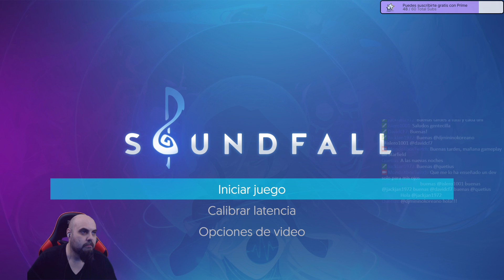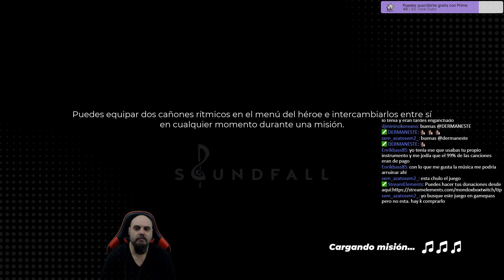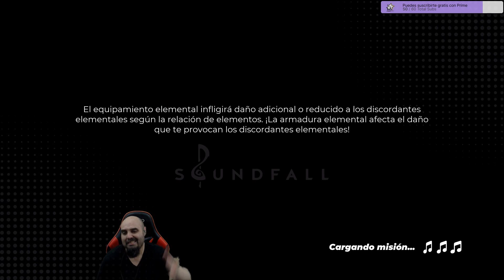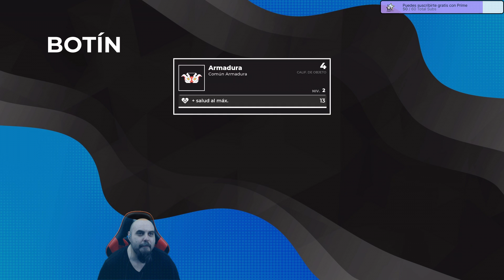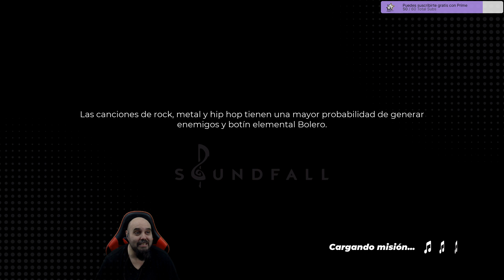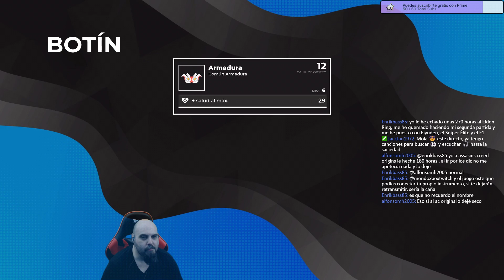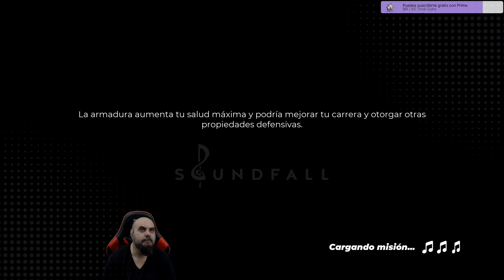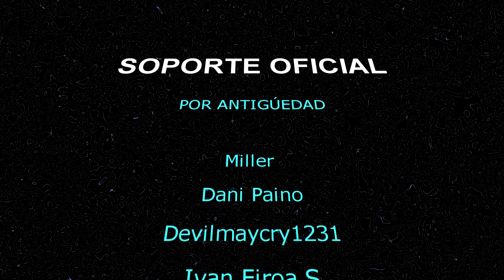Asi es Soundfall, un Dungeon Crawler musical, con mucho ritmo.